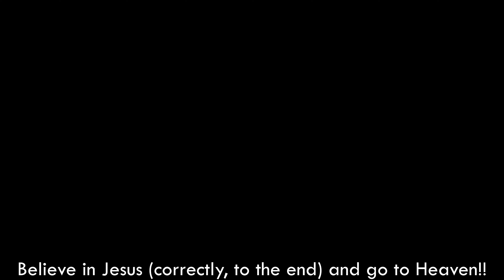Walker Seoul Korea - 서울 "깔깔 (음식문화) 거리" 걷기 | Kalkal (food) Street [구로구2 | Guro-gu2] 10(2)-6 【4K】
■ Walking tour around Seoul Korea, Kalkal (food) Street~
   서울 깔깔 거리를 함께 산책하며 둘러보아요~

음식점은 깔끔하게(적당하게) 차리고 이용객은 깔끔하게(남기지 않고) 먹기,지하철 2호선 구로디지털단지역 인근에 형성된 상권에 청결하고 간소한 상차림으로 낭비적인 음식문화 개선에 앞장서고 있는 구로구의 우수음식점들이 밀집되어 있는 거리다.
Restaurants are neatly (kalkeumhage / appropriately) set up, and visitors are eating neatly (kalkeumhage / without leaving), and the streets are packed with excellent restaurants in Guro-gu, which are leading the wasteful improvement of food culture with clean and simple tablekeeping in the commercial areas formed near the Guro Digital Dan area of Subway Line 2.

* ‘구’의 동네, 명소, 지하철역 통합 : 1(2)-1, 1(2)-2, 1(2)-3, ... / 2(2)-1, 2(2)-2, ...

['Gu' number]  (Number Rules: East→West & South→North)
1. Gangdong-gu(강동구)  2. Songpa-gu(송파구)  3. Gangnam-gu(강남구)  4. Seocho-gu(서초구)  5. Dongjak-gu(동작구)  6. Gwanak-gu(관악구)  7. Geumcheon-gu(금천구)  8. Yeongdeungpo-gu(영등포구)  9. Yangcheon-gu(양천구)  10. Guro-gu(구로구)  11. Gangseo-gu(강서구)
12. Gwangjin-gu(광진구)  13. Seongdong-gu(성동구)  14. Jungnang-gu(중랑구)  15. Dongdaemun-gu(동대문구)  16. Yongsan-gu(용산구)  17. Jung-gu(중구)  18. Jongno-gu(종로구)  19. Mapo-gu(마포구)  20. Seodaemun-gu(서대문구)  21. Eunpyeong-gu(은평구)  22. Nowon-gu(노원구)  23. Seongbuk-gu(성북구)  24. Dobong-gu(도봉구)  25. Gangbuk-gu(강북구)